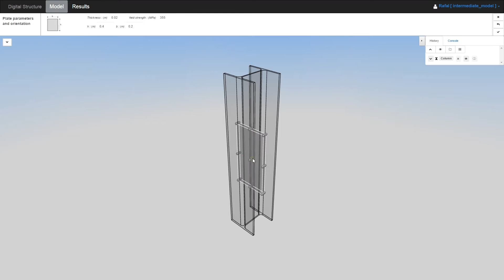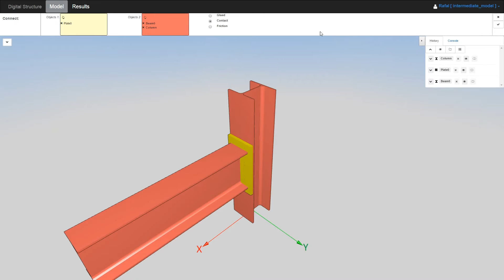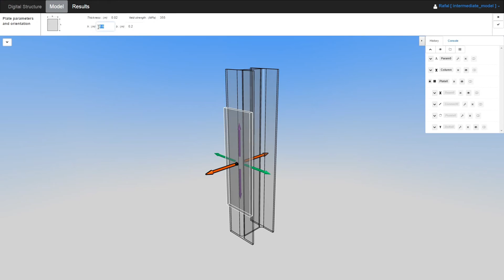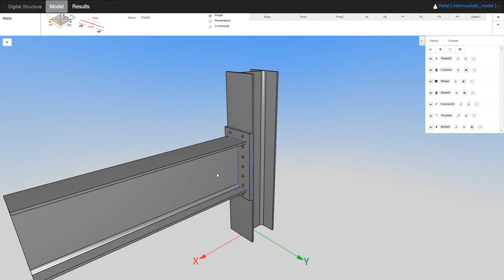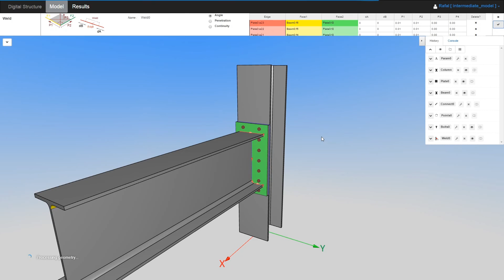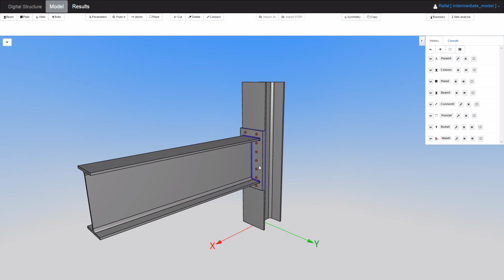Tutorial #3: Intermediate model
This tutorial shows how to create an intermediate model with bolts, welds and parameters.